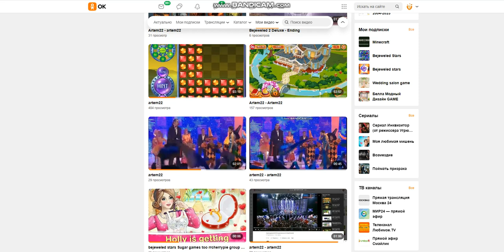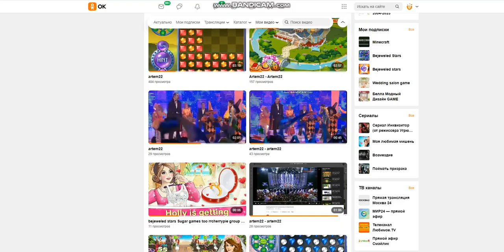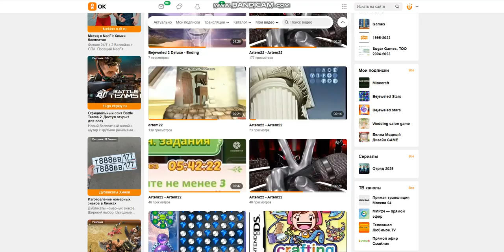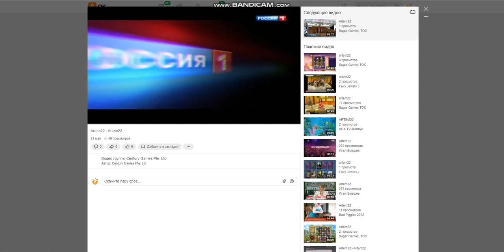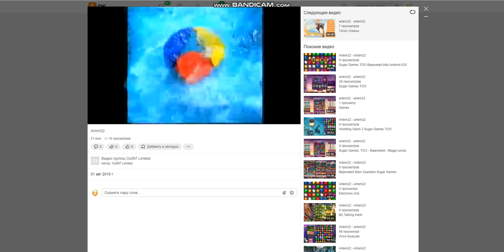Sugar Games TOO rrcherrypie group boyplaygo Sugar Games TOO